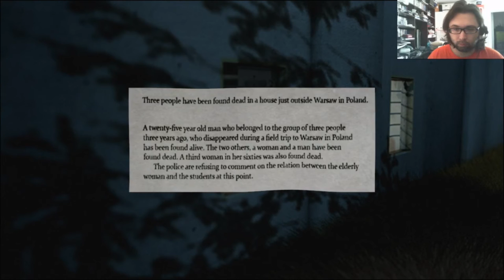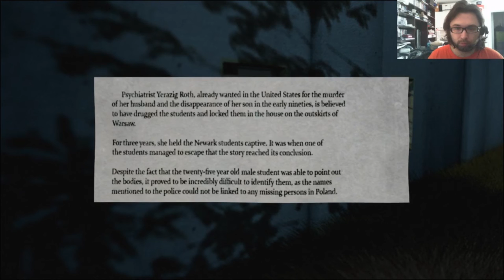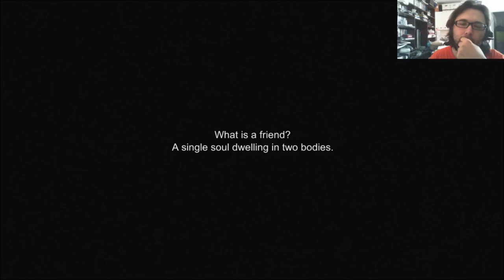THE END IS NEVER THE END IS NEVER THE END IS NEVER!!! | Decay: The Mare | Part 10 (Good Ending)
THE END IS NEVER THE̢ END̴ ͢I̢S̀ ŃEVE͡R͡ ͏TH̷E̠̗̹̣̦ ̴͙͖̯ĘǸD̦̟͍͍̫̜ͅ ͏̤̩Í̦͓͇̩͕͈S̛̝̭̜̬͇ ̮͓̹͞N͓̣̥̺̖͜E̜͕̩̪̦V҉͙̥̭͇E͕R̠̪̬̩̞͕̼!̤̳͝!̜!